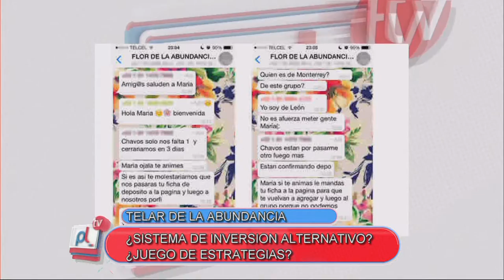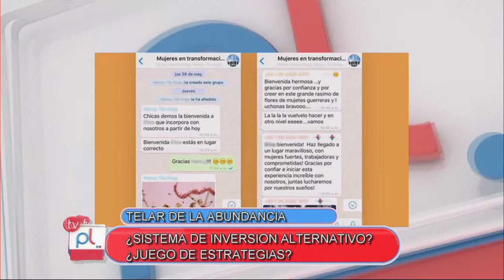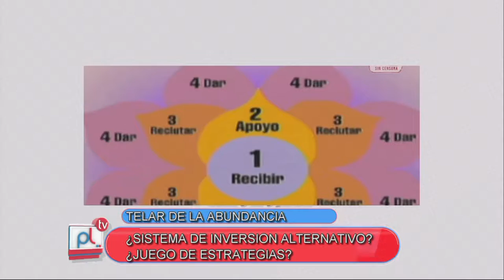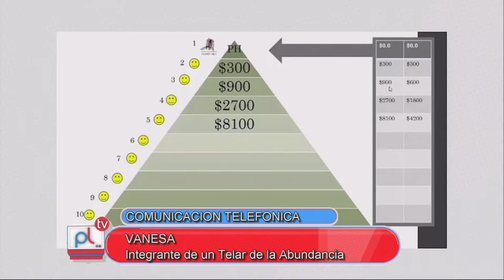Pantalla Libre - Ismael Rins - El telar de la abundancia